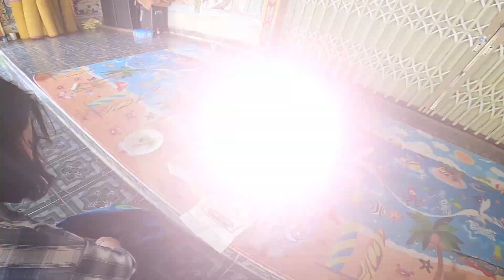Sackda On Tour EP14: ສັກດາ ຂໍພາທຸກຄົນໄປເອົາບຸນນຳກັນເດີ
ສຳລັບຄລິບວີດີໂອນີ້ເປັນການສ້າງຂຶ້້ມມາໂດຍບັງເອີນ, ສາເຫດທີ່ເຮົາຖ່າຍຄລິຍນີ້ໄວເບິ່ງກໍ່ແມ່ນເກີດຈາກການເຂົ້າໃຈບໍ່ຕົງກັບລະຫວ່າງຄູບາ ແລະ ພວກເຮົາ. ເຫດການຊິເປັນແນວໃດນັ້ນຕິດຕາມໃນຄລິບເລີຍ...
ຝາກກົດຕິດຕາມຜົນງານຂອງຂ້າພະເຈົ້າແດ່ເດີທຸກຄົນ.